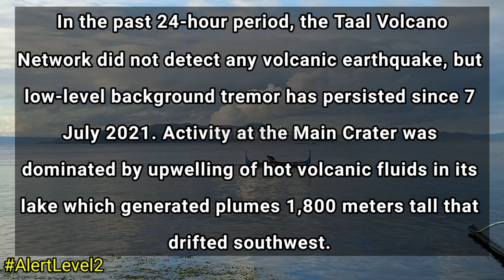TAAL VOLCANO UPDATE TODAY JANUARY 21, 2022 | ACTUAL SITUATION FOOTAGE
In the past 24-hour period, the Taal Volcano Network did not detect any volcanic earthquake, but low-level background tremor has persisted since 7 July 2021. Activity at the Main Crater was dominated by upwelling of hot volcanic fluids in its lake which generated plumes 1,800 meters tall that drifted southwest. Sulfur dioxide (SO2) emission averaged 10,986 tonnes/day on 20 January 2022. Based on ground deformation parameters from electronic tilt, continuous GPS and InSAR monitoring, Taal Volcano Island and the Taal region has begun deflating in October 2021.

Alert Level 2 (Increased Unrest) prevails over Taal Volcano. DOST-PHIVOLCS reminds the public that at Alert Level 2, sudden steam- or gas-driven explosions, volcanic earthquakes, minor ashfall, and lethal accumulations or expulsions of volcanic gas can occur and threaten areas within and around TVI. DOST-PHIVOLCS strongly recommends that entry into Taal Volcano Island, Taal’s Permanent Danger Zone or PDZ must be strictly prohibited, especially the vicinities of the Main Crater and the Daang Kastila fissure, and extended stays on Taal Lake. Local government officials are advised to continuously assess and strengthen the preparedness of previously evacuated barangays around Taal Lake in case of renewed unrest. Civil aviation authorities must advise pilots to avoid flying close to the volcano as airborne ash and ballistic fragments from sudden explosions and wind-remobilized ash may pose hazards to aircraft. DOST-PHIVOLCS is closely monitoring Taal Volcano’s activity and any new significant development will be immediately communicated to all stakeholders.

Peace Yow!